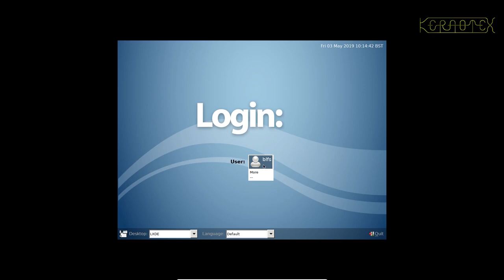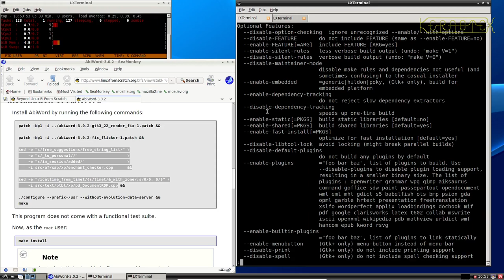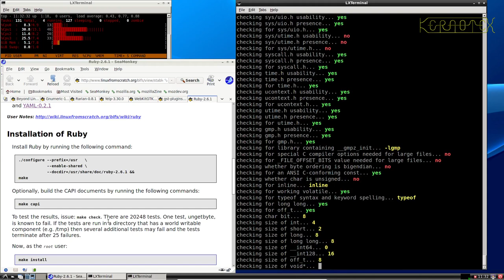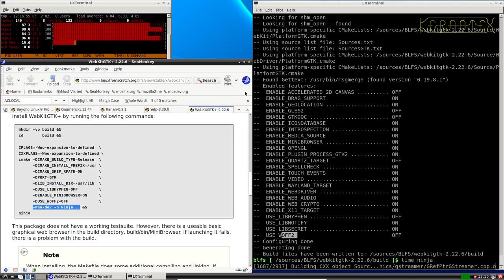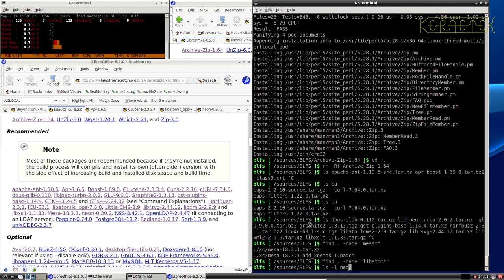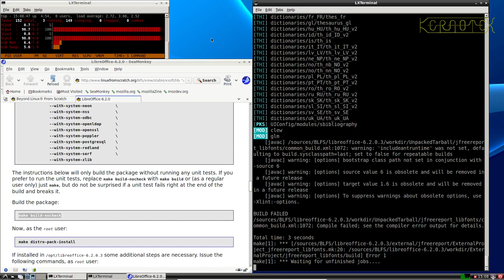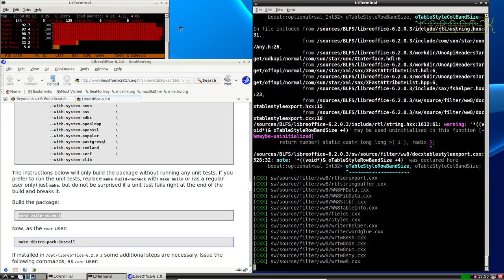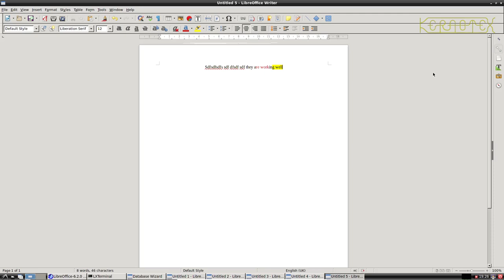6 of 8 How to build Beyond Linux From Scratch (BLFS) 8.4 by Kernotex - Part 6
In this series of eight episodes (consisting of more than 50 hours spread over nine videos) I demonstrate the building and installation of a selection of large packages from the BLFS book. is used as the base on which BLFS is built upon. Like the LFS videos, they are live recordings shown in real time without any cuts. The main packages include Xorg, Firefox, Thunderbird and LibreOffice. The series is finished off with an extra video showing how a package (The Battle for Wesnoth game) which isn't in the BLFS book can be installed from source.

Part 6 - Office applications Abiword, Gnumeric and LibreOffice are built and installed.

6.1 Build and install Abiword dependencies.
6.2 Build and install Abiword (a word processor).
6.3 Build and install Gnumeric dependencies.
6.4 Build and install Gnumeric (a spreadsheet).
6.5 Build and install LibreOffice dependencies.
6.6 Build and install LibreOffice (a complete office suite).